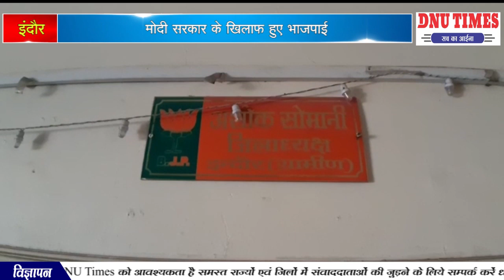इंदौर मोदी सरकार के खिलाफ हुए भाजपाई